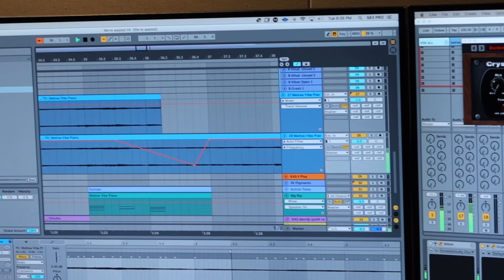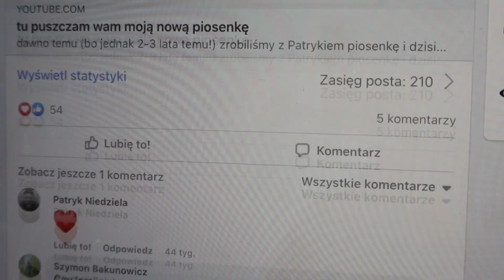tęskno (prod. Patryk Niedziela)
tak, całą zimę przechodziłam w jednym swetrze.

CREDITSY
muzyka: Lena Osińska, Patryk Niedziela
słowa: Lena Osińska
mix/master: Rafał Smoleń